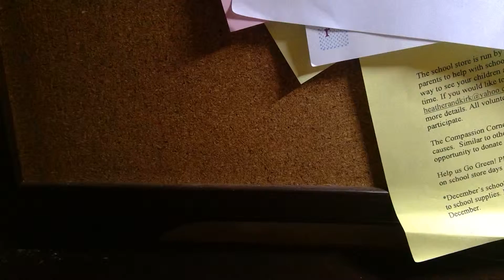Hide graphite in a wooden tube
5 minute crafts be like